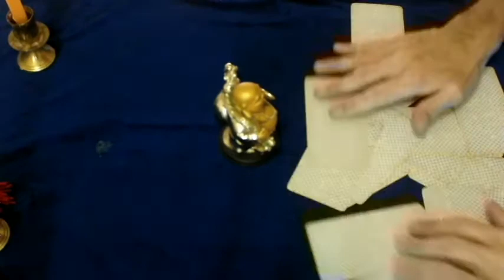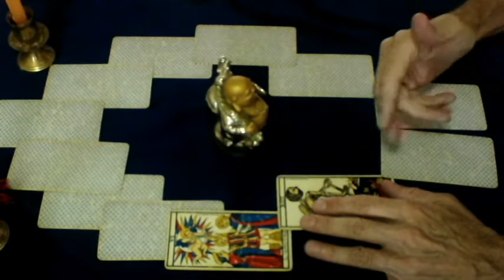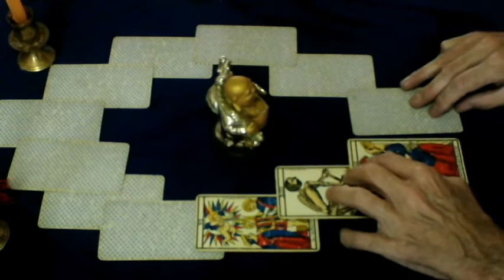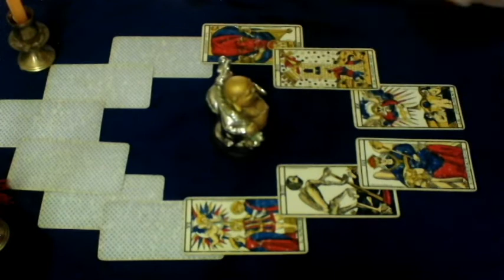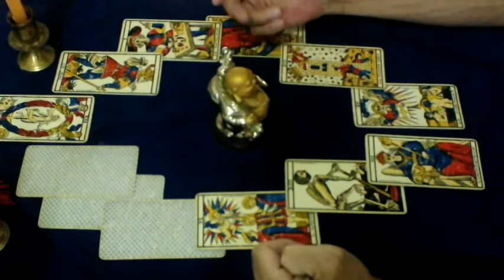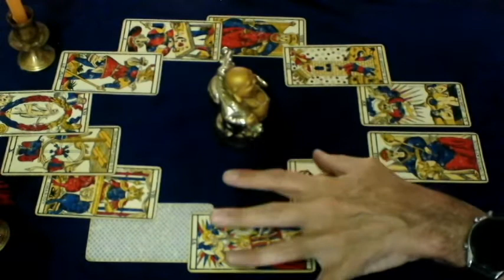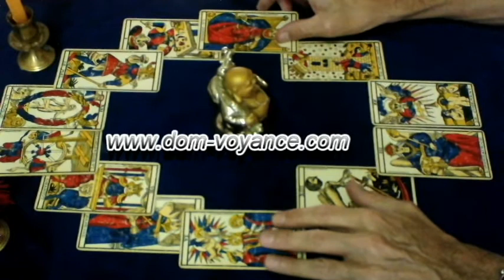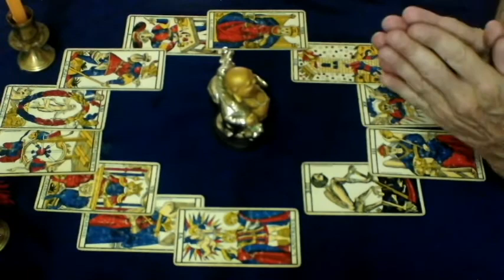♋Signe des cancers ,les énergies de la nouvelle année 2021. Des défis a relever, concrétisations♉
♋Quelles seront les possibilités de cette nouvel année 2021 pour vous les cancers ,ascendants et lunaire de ce signe dans les domaines du relationnel , l'amour, le travail ,l'argent ?
Qu' est-ce qu'elle peut vous offrir de bien ou les choses a se méfier ?
Je vous offre mon analyse qui reste bien sur des tendances de l'année a venir.
Page Facebook
Dom.voyance